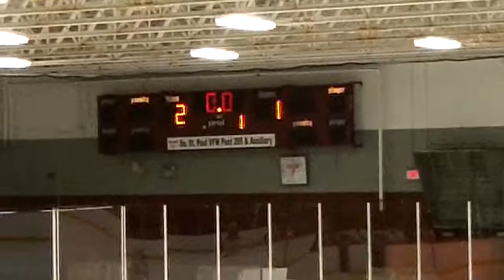Bloomington 14ua vs Woodbury 02-06-2014 Period 1